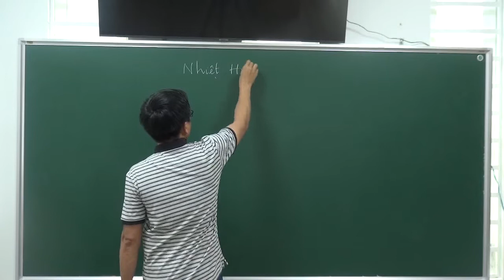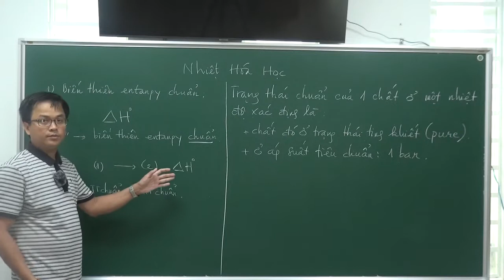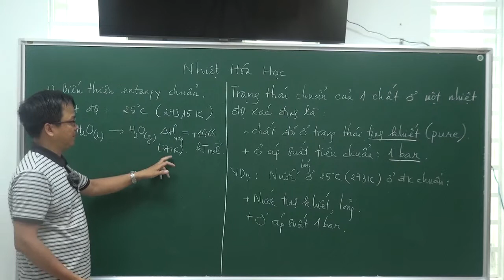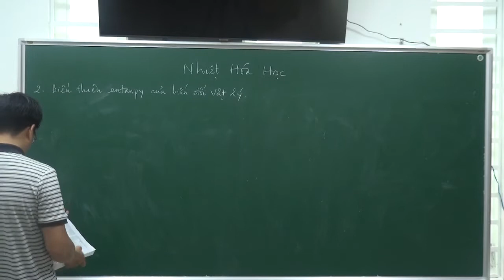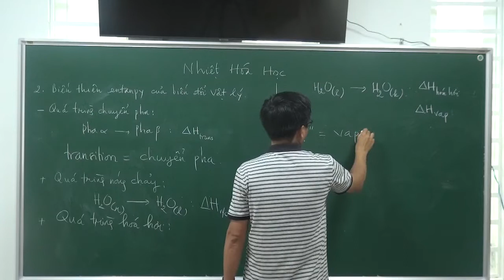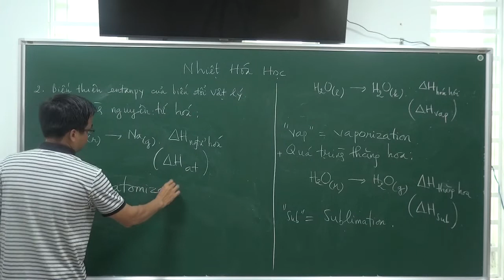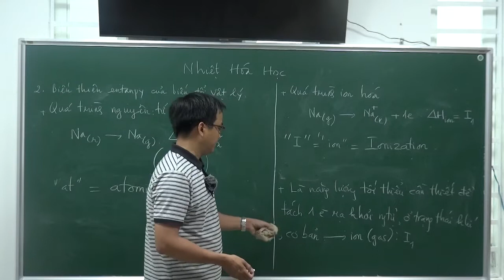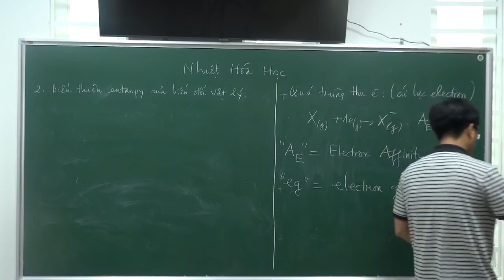Nhiệt hoá học (Phần 1)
Nhiệt hoá học